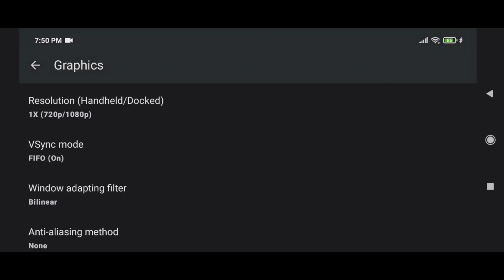Corridor Z /Test poco f3/ YUZU-213 Android emulator/plus settings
Corridor Z
Size 214mb
Yuzu Android emulator
Nintendo switch game